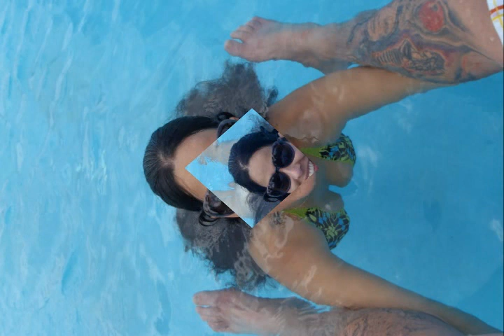la escapadita pa curacao q buena¡¡¡¡¡¡¡¡